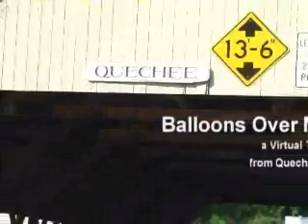Virtual Hot Air Balloon Ride in Quechee, VT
Balloons Over New England is based in beautiful Quechee, VT. Come take a virtual tour and book a real adventure with us today!